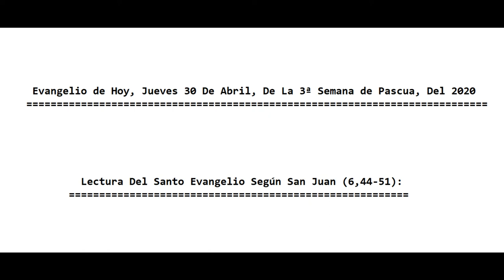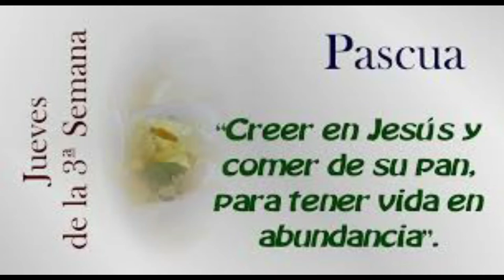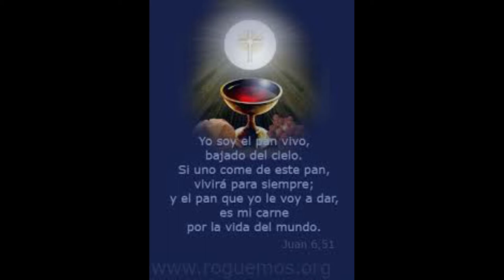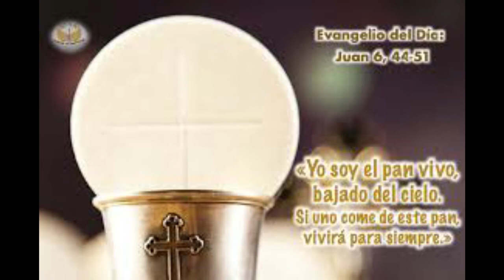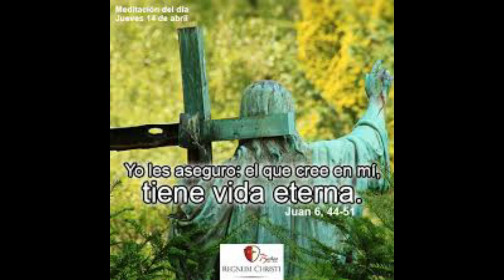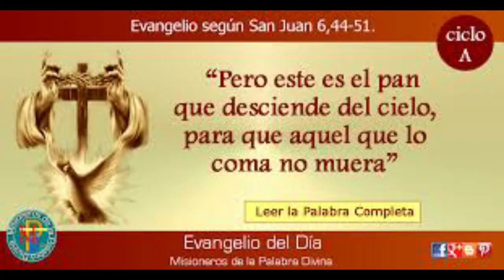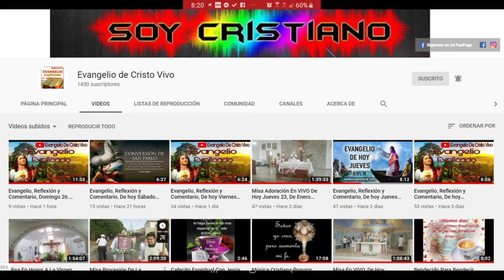Evangelio De hoy, Jueves 30 De Abril, D La 3ª Semana De Pascua,2020. P. Alberto Dominguez(C.P).